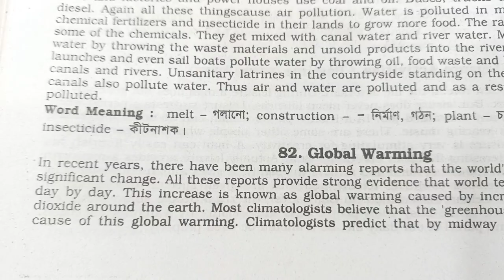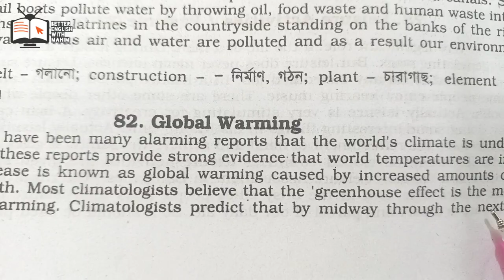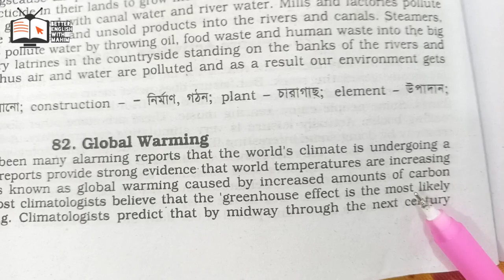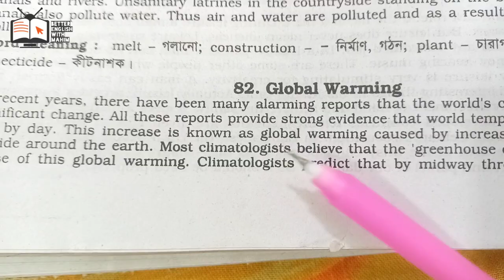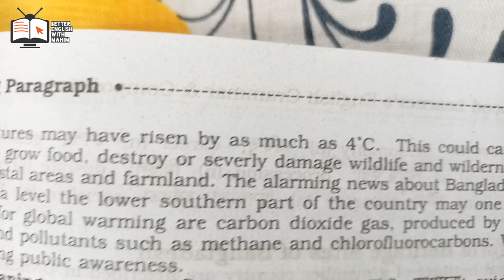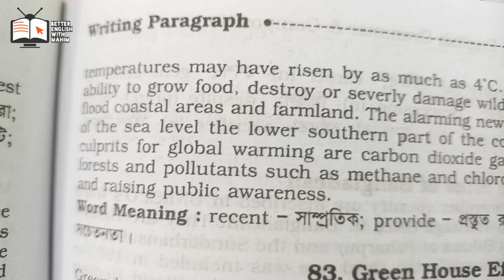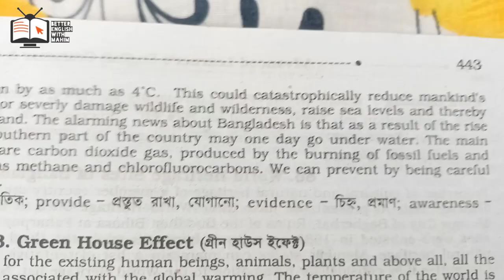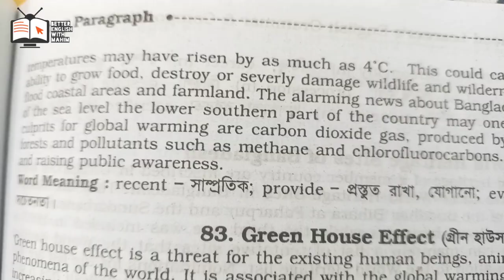Paragraph Writing(Global Warming)For the classes |HSC SSC Dhakil JDC JSC Madrasah Background